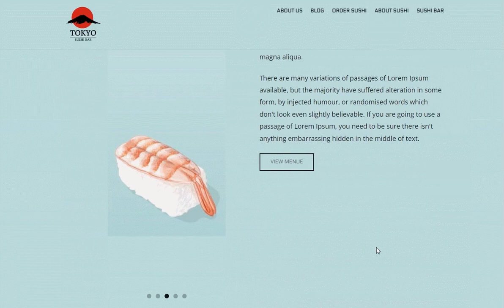Sushi responsive HTML5 & CSS3 Site Template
Introduce yourself and your business to the world with the Sushi HTML5 + CSS3 Theme: a hip, responsive theme for restaurants, bars, food shops, just about anyone with creative cooking ideas.
Beautiful black header styles, stunning animated areas and effective ways to display your work makes for a brilliantly original look for a dynamic company. More